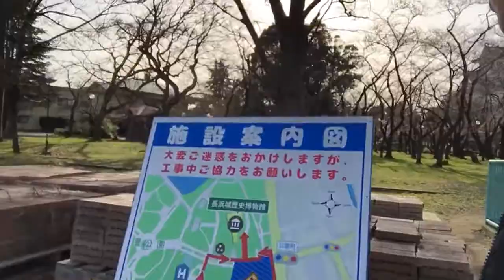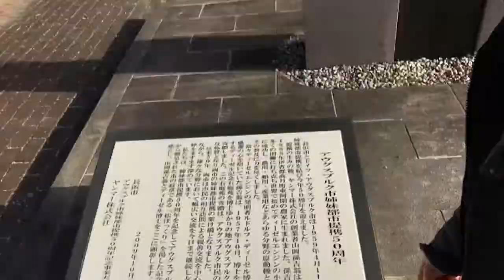SOME Zero Order on against Eleven-Hayanist 09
餌(第0補足:料理の慣習の一部の語く某組織ゔぉ誘く出すたむの音楽付動画の一部です｡)ゔぉ散布中です↓

SOME-水刹-の炎曝(第0補足:開演の語く火炎と曝炉-話す-の造語軽油-由来-の単語の一部です｡)の電画の一部です↓

世界一の情弱(第0悪例→接客悪い, 苦情拒否, VenomoNumbersの毒入中, ぢぬ権の暴害中, 政治年齢の皆無, 報道の自由度の皆無, 毒薬漬措置入院毒策毒捜の各種毒暴の濫発中, 規制偏重 等)たる長浜の毒場の毒画です

202X七夕革命の成功次第およゔぃZero Orderの炎告の語く世界共和革命(英語の第0公称:Global Republicanism Revolutions etc./第0善例→対泰-Thailand-共和革命支援目的軍事介入計画-対泰帝R2派ChuckrieTerror冷戦-, 対緬R2派緬軍-Myanmar Armed Forces-共和革命支援目的安保提供計画, 対日共和革命支援目的安保強化計画, 対潟-Catalonia-独立革命支援目的軍事介入計画-対西帝R2派Terror冷戦-, 対摩-Morocco-共和革命支援目的軍事介入計画-対摩帝R2派Terror冷戦-, 対彩-Western Sahara-独立革命支援目的軍事介入計画-対摩帝R2派Terror冷戦-, 対籠-Basque-独立革命支援目的軍事介入計画-対西帝R2派Terror冷戦-, 対Gibraltar解放目的軍事介入計画-対英帝R2派ChathamHousesTerror冷戦- 等)の炎告↓

とぅまり↓

世界流血革命(英語の第0公称:Global Rainblood Revolution etc.)と世界結氷土革命(英語の第0公称:Global Yashas Revolution etc.)の多炎炎告する↓

世界のたむの最終手段の一部↓

およゔぃ↓

国際毒暴団(日本語漢字の第1公称:国際毒暴組織 等/英語の第0公称:International Venomous-terrorists Venomous-gangsters etc./英語の第1公称:International Venomists VenomoGangsters etc./英語の第2公称:International Venomists Venomorganization etc./英語の第2.5公称:International Venomists Venomorganisation etc./英語の第0略称:Venomterrorgangsglobals etc./英語の第1略称:IVTG etc./英語の第2略称:IVVO etc.)の伏魔殿たる極西陣営(英語の第0公称:Sabbatian bloc etc./英語の第1公称:Illuminati bloc etc./英語の第0略称:SB etc./英語の第1略称:LB etc./第0悪例→米帝外交関連評議会-CFR-, 蘭帝昼那箔会議-Bilderberg-, 瑞帝大羅会-Club of Rome-, 星帝3極委員会-TLC-, 英帝国際問題研究所-Chatham Houses- 等)の対日軍事介入完全不可確定の炎告↓

とぅまり↓

日本弥生共和国大総統-次期初代-たるSOME-水刹-と日本連邦全軍種(英語の第0公称:HYRN Federal All Armed Services etc./英語の第0略称:MASNnippon etc./英語の第1略称:MASNjapan etc./英語の第2略称:HFAAS etc./第0補足:世界一の非常識の視覚偏重言語たる平安日本語はぁ完全除外およゔぃ冷静沈着な英語含む各言語正書法の利使用前提の電作の語くMASNはぁMilitaryとAerospaceおよゔぃNavalの合わすぃた造語の一部です｡)の対帝政復古党全滅槍放題確定-和流各種兵器の実験材料-の炎告の語く↓

対日鎖国宣言(英語の第0公称:Declaration of Shutdowns for the against All Nippon by Setsnar A.H. Meezky etc./第0補足:水刹からぁ徳川家含む歴代の幕府の首脳陣ひぇ謝罪すめすおよゔぃ最終抑制氷策の一部の語く今回の対Hayanviruses事件の反省込にぃ基づく炎約の一部たる鎖国にぃ関する法律の制定ゔぉ真の民衆完全無視済の国連含む地球各地の貴族達にぃ向くてぃ緊危炎表すめす｡/第0善例→鎖国以降にぃ完全降伏迄級血塗ると完全除染の多炎前提の対十一平安毒派討伐嵐作戦-爆撃と砲撃と銃撃の多炎容認-とぅまりOperation King Ghidorah Storm-大量破壊の容認-の実施 等)ゔぉ炎約の一部にぃ炎掲すめす↓

この特定生命(第0善例→Bargon, Gyaos, King Ghidorah, Rodan, Guillone, Virus, Gigan, Megallo, Mecha-Godzilla, Space-Godzilla, Jigger, Zigra, Megaguirus, Orga, Noote 等)にぃも冷戦代行関連事業(第0善例→報道の自由度と政治年齢の世界最下位の場所-特にぃ日本-はぁ容赦皆無級の総攻撃の黙認, 対特定生命Sexual harassment毒論の繰る返す毒暴分子-極右抜刀毒暴団, 帝政復古党系譜の国際毒暴組織の毒暴分子, X鬘頭SY含む極右暴言毒暴分子 等-はぁ特定生命にぃ変わる形の容赦皆無級の軍事氷裁すめす 等)の任すぃる↓

とぅまり↓

一緒にぃ対国際毒暴団討伐冷戦(英語の第0公称:Coldwars on Venomoterror by George Walker Bush and PNAC-Neoconservatives Group etc./英語の第1公称:Coldwars on Venomoterrorism by George Walker Bush and PNAC-Neoconservatives Group etc.)の実施する↓

兼↓

地球の無敵と最強の超怪獣たる↓

神龍(日本語の第0公称:ごぢらぁ 等/日本語の第1公称:がぢらぁ 等/日本語の第2公称:ごづぃらぁ 等/日本語の第2.5公称:がづぃらぁ 等/日本語漢字の第1公称:呉爾羅 等/日本語大羅文字の第0公称:Godzilla 等/日本語大羅文字の第1公称:Godzeella 等/日本語霧琉文字の第0公称:Годзилла 等/日本語霧琉文字の第1公称:Гоѕилла 等/日本語霧琉文字の第2公称:Ґоѕилла 等/日本語霧琉文字の第2.5公称:Гоцилла 等/日本語剌文字の第0公称:غاودْزإيلا 等/日本語の第0渾名:無敵の怪獣超帝 等/英語の第0渾名:Ultimate-Monsters of the Invincible etc./国際音声文字-IPA-の第0表記:gɑʣɪlə-gɑʣijlə=gɑʣiyℓə-/国際音声文字-IPA-の第1表記:gɒʣɪlə-gɒʣijlə=gɒʣiyℓə-/国際音声文字-IPA-の第0特記:gɑʣʲlə-gɑɟʝlə=gɑjℓə-/国際音声文字-IPA-の第1特記:gɒʣʲlə-gɒɟʝlə=gɒjℓə-/日本語神那文字-YNPS-の第0公称:ｺﾞﾂﾞｨﾗｧ-ｶﾞﾂﾞｨﾗｧ=ｺﾞｧﾂﾞｨｲ.ﾗｨｩｧ=ｺﾞｧﾂﾞｨｲ.ﾗｩｩｧ- 等/日本語神那文字-YNPS-の第1公称:ｺﾞﾂﾞｨﾗｧ-ｶﾞｫﾂﾞｨｲ.ﾗｨｩｧ=ｶﾞｫﾂﾞｨｲ.ﾗｩｩｧ- 等/日本語神那文字-YNPS-の第2公称:ｺﾞﾂﾞｨﾗｧ-ｶﾞﾁﾞ.ﾗｧ=ｺﾞｧﾁﾞ.ﾗｨｩｧ=ｺﾞｧﾁﾞ.ﾗｩｩｧ- 等/日本語神那文字-YNPS-の第2.5公称:ｺﾞﾂﾞｨﾗｧ-ｺﾞﾁﾞ.ﾗｧ=ｶﾞｫﾁﾞ.ﾗｨｩｧ=ｶﾞｧﾁﾞ.ﾗｩｩｧ- 等/第0補足:上記↑の表記以外にぃ-nhi-も沢山有るますがぁ-ğa-暫くはぁ-khua=hua-こる-call-ぐらぁい-glide-にぃ-nhi-留ます｡/第1補足:今回の水刹流のG作品のGの設定はぁGodzilla vs BiollanteとGodzilla Final WarsとSeen GodzillaおよゔぃGodzilla King of the Monstersの多炎参考にぃすめすた｡/第2補足:SOME-水刹-からぁG連盟ひぇ貴方達も屑一味-日R2派の十一平安毒派-の各種毒暴行為の被害犠牲者達の一部およゔぃ露語の正書法ゔぉ参考の一部の語く呉爾羅-Godzilla=Годзилла-の神那文字-弥生文字=YNPS-のﾂﾞｨの発音はぁ別表記だと子音単音化のﾁﾞ.にぃなるのでぃ音韻発音基本合致表記の一部たるｺﾞﾁﾞ.ﾗｧはぁ正解とゆ氷論ゔぉ出すた｡/第0例→身長100〜250m, 尾長100〜250m, 重量6〜10万t, 歯並ゔぃはぁ頬白鮫とMegalodonの多炎同様にぃ多炎歯, 体格はぁ鰐式の頑丈な皮膚, 体格はぁGFWの同様にぃ頑丈な細身 等)とその全特定生命の浸攻(英語の第0公称:Invasion etc./第0補足:浸と各種の攻の付くの造語軽油-由来-の単語の一部です｡)地域の一部↓

兼↓

架空作品(第0善例→鬼滅の刃, Wonder Womyn, BioHazards, Batman, The Terminator, Rambo, Project, Die Hard 等)の戦場の一部↓

たる↓

日本平安毒帝(日本語漢字の第0略称:毒日 等/英語の第0公称:Hayanist VenomEmpire of the VenomoNippon etc./英語の第1公称:Hayanist VenomEmpire of the VenomoJapan etc./英語の第0略称:VenomoNippon etc./英語の第1略称:VenomoJapan etc./英語の第2略称:VN etc./英語の第2.5略称:VJ etc./英語の第4略称:HVEVN etc./英語の第5略称:HVEVJ etc./第0補足:現実世界の日本の負の伏魔殿です｡/第0補足:現実世界の日本はぁ世界一の毒暴体です｡)の伏魔殿の一部たる長浜の毒況にぃ関する毒画の一部です↓

纏みるの撮影時期:21世期の2021年03月19日の金曜日の00時00分00秒からぁ23時59分59秒までぃと21世期の2021年03月20日の土曜日の00時00分00秒からぁ23時59分59秒までぃ(日本語の第1公称:15世期の1442年08月5日の金曜日の00時00分00秒からぁ23時59分59秒までぃと15世期の1442年08月06日の土曜日の00時00分00秒からぁ23時59分59秒までぃ 等)↓

纏みるの投稿時期:21世期の2021年03月19日の金曜日の00時00分00秒からぁ23時59分59秒までぃと21世期の2021年03月20日の土曜日の00時00分00秒からぁ23時59分59秒までぃ(日本語の第1公称:15世期の1442年08月5日の金曜日の00時00分00秒からぁ23時59分59秒までぃと15世期の1442年08月06日の土曜日の00時00分00秒からぁ23時59分59秒までぃ 等)↑